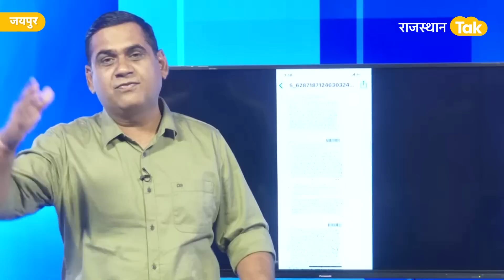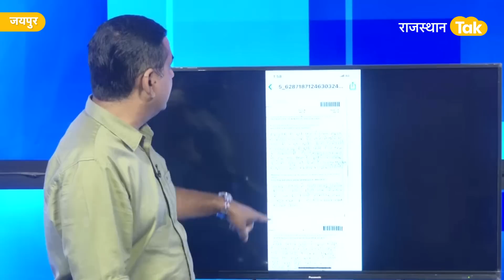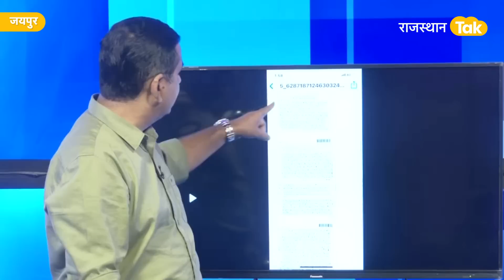राजस्थान में हर पेपरलीक हो रहा है! 'क्लर्क से लेकर अफ़सर तक की भर्तियों में घोटाला'!